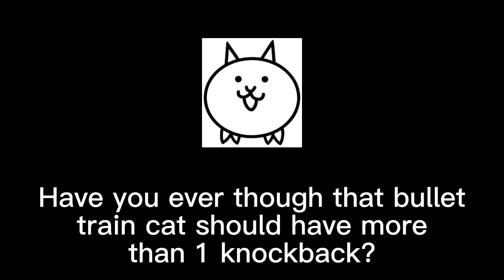Why is it actually good that bullet train cat has 1 knockback The Battle Cats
Hi, in this video I talk about why is it actually good that bullet train cat has 1 knockback